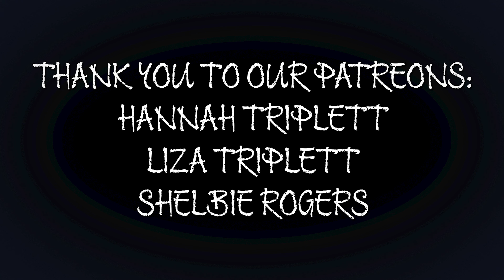Raptor Overland Run Day 5Vlog ; Rim Rocker TRAIL and UTAH !!!!!!ford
Ford Raptor Gen 1 Overland Vlog:
We set our sights on the famous Rim Rocker trail and do a little exploring and shopping in Telluride Colorado. I love Colorado but to be finally getting on the famous Rim Rocker trail from Montrose Colorado to Moab Utah via all back country trail in an amazing way to spend the day. This Raptor is showing me everyday that its truly made for wheeling ! The RAPTOR is making its name in the Overland world now. As always please consider subscribing if you haven’t already and don’t forget to give it that like and share at the end It seems small but those things really help the channel out.

EMS off-road kit:

Flomaster Muffler:

Tembo Tusk skittle:

Coleman Camp Oven:

Roto Pax Fuel cans:

Baja Designs lights:

Hi lift Jack:

Mickey Thompson Baja Boss M/T tires:

Diode dynamics lights:

Smutty built Winch:

Fiskars Splitting Axe:

Camp LED rope Lights:

Coleman Thermoelectric 40qt cooler:

7 gallon water jug:

Coleman tent:

Jeep rear awning:

Black and yellow totes:

Plastics Tan Ammo boxes:

Lifestraw personal water filter:

Emergency blanket:

Happy wanderer First aid kit:

Camp dishes:

Innostage fire pit:

Mr. buddy heater:

Hasika vehicle awning:

Camp solar blow up lights:

Valve stem replacement kit:

Soft shackle:

Hooke road steps:

12volt switch panel:

Rock lights for Kitchen:

NiLight amber trailer scene lights:

12v  13” motion led cabinet lights:

Camplux water heater kit:

Shower tent:

Overland vehicle systems 270 degree awning:

Metal decorative tile backsplash:

Amber/Yellow Cologht ditch lights:

Diablo metal cutting blade:

Vevor 5kw Diesel Heater: